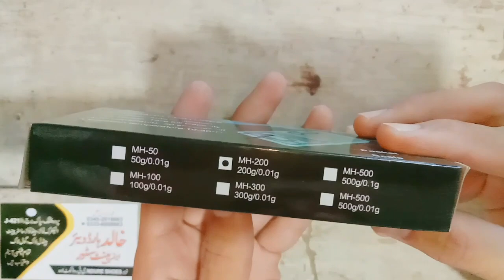Mini Pocket Scale / Best Smallest Measuring Scale / Measuring Instrument / WOLF-3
Guaranteed Material
Awesome for small Measurements
Such as Gold , Brass and Heroin etc .
      Thanks for supporting us
WOLF-3